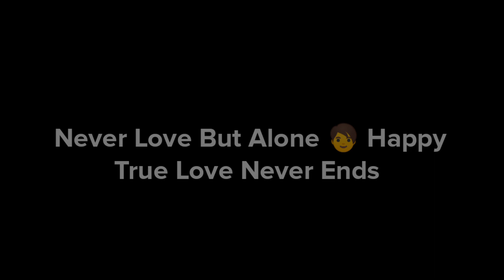Mujhe Badnaam Kar deti New Tiktok Shayri ll Sad Shayri Status ll iMovie Black Screen Status Video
Friendship green whatsapp status, friendship best green shayari, best friendship shayari green screen status, I movie friendship green screen status, New famous friendship green status video green screen status